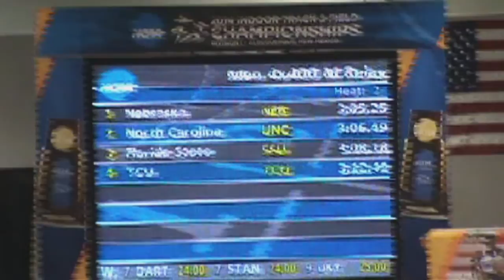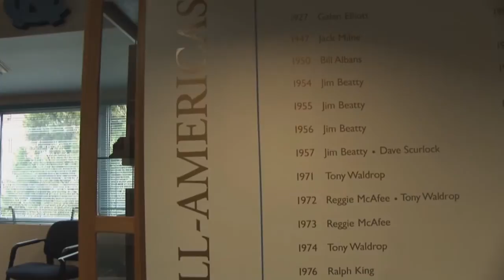UNC Track & Field: Men's 4x400 Relay Earning Honors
The 4x400 relay team of R.J. Alowonle, Kwame Donyinah, Javonte Lipsey and Ceo Ways won the ACC Outdoor Championships and the team of R.J. Alowonle, Sean Sutton, Javonte Lipsey and Ceo Ways were named All-Americans for their Top 5 finish at the NCAA Indoor National Championships in March.